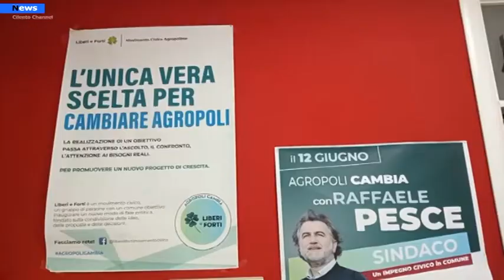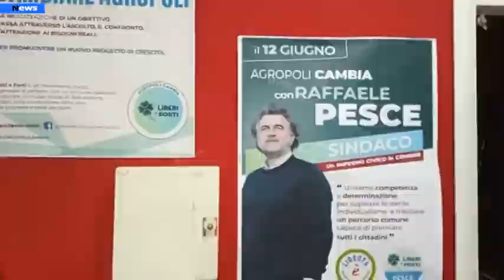Agropoli, Raffaele Pesce inaugura il comitato elettorale